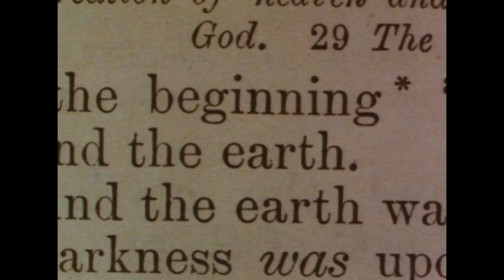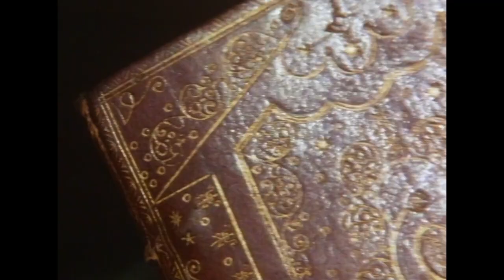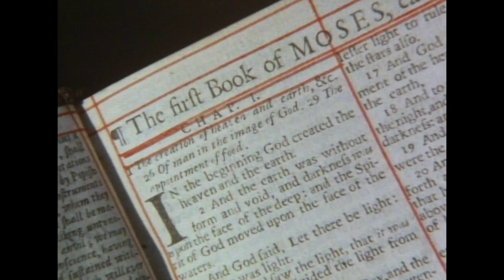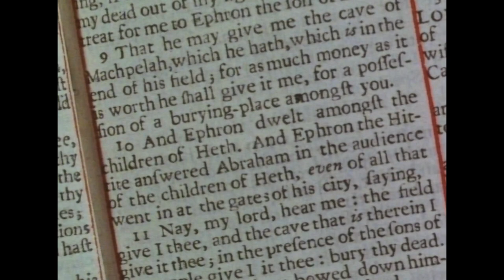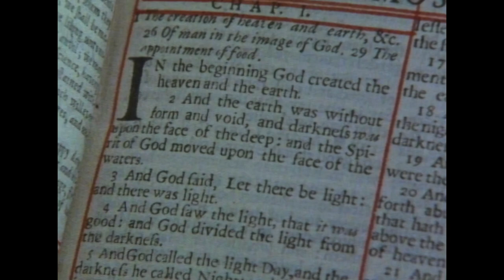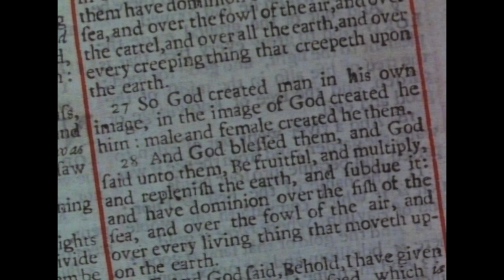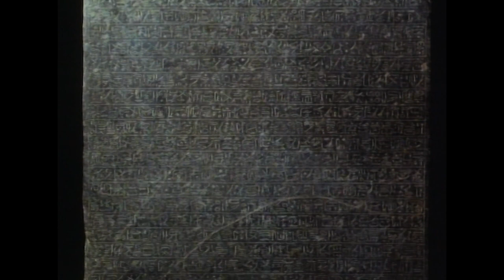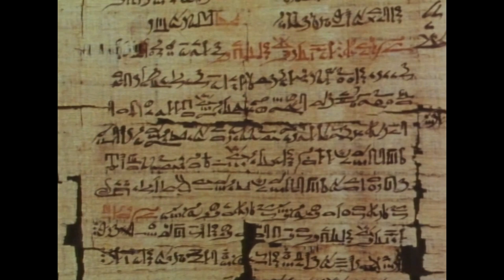Journey Through Bible's Origins | Testament | Parable - Full Episode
No single work has shaped Western civilization more than the Bible. In this provocative seven-part series, renowned archaeologist John Romer traces the roots of the world's most important book in light of archaeological evidence. Who wrote the Bible? Where did the story of creation come from? What can archaeology tell us about Abraham, the Exodus, and Jesus of Nazareth? Join Romer as he visits dig sites at Jericho, Jerusalem, and elsewhere to uncover the motives and methods of the people who told the sacred story, attacked it, defended it, and transformed it throughout history.